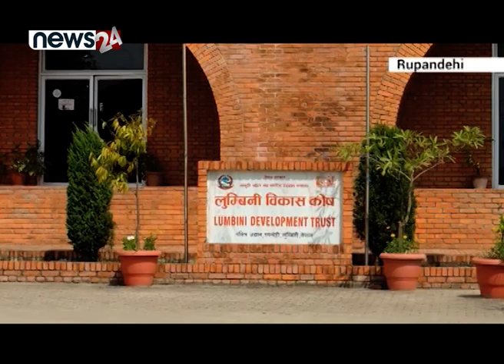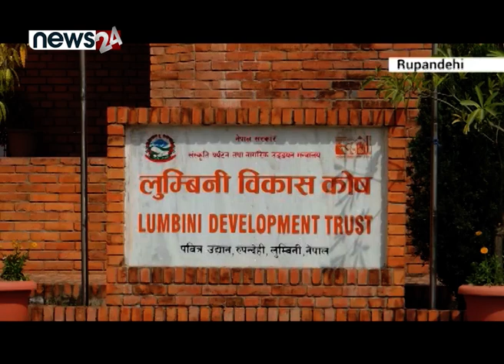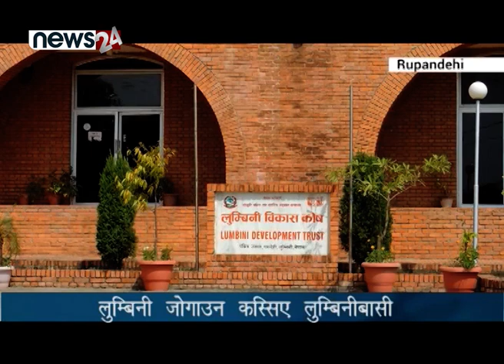लुम्बिनी विकास कोषकाविरुद्ध उत्रियो महाअभियान - NEWS24 TV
भगवान गौतमबुद्धको जन्मस्थल लुम्बिनी बारम्बार विवादमा आउने गरेको छ । लुम्बिनी विकास कोषद्धारा लुम्बिनीको विकास, प्रवद्र्धन, व्यवस्थापन तथा गुरुयोजना निर्माण सम्पन्न गर्ने मुख्य जिम्मेवारी भए पनि लुम्बिनी विकास कोष अन्य धेरै विषयमा विवादित बन्दै आएको छ । लुम्बिनी विकास कोषको अनियमितता, कोषका पदाधिकारीहरुबाटै लुम्बिनीको संरक्षण नभएको भन्दै लुम्बिनी क्षेत्रमा घर भएका र स्थानीय अगुवाहरुले पछिल्लो समय लुम्बिनी बचाउँ महाअभियान नै गठन गरी संघर्ष गरिरहेका छन् ।